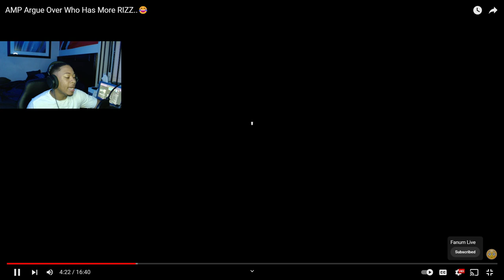AMP Argue Over Who Has More RIZZ *REACTION*